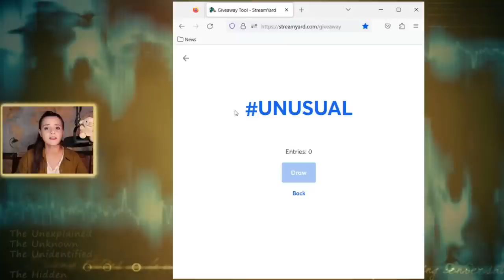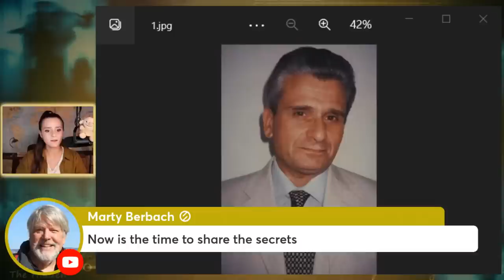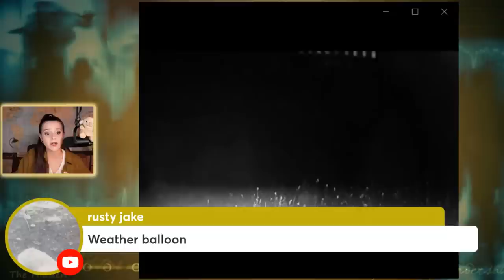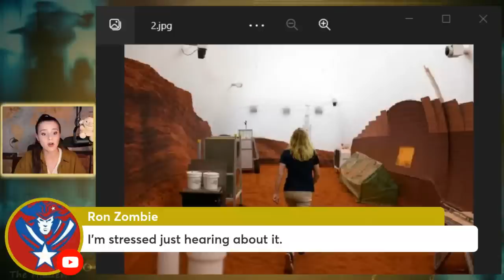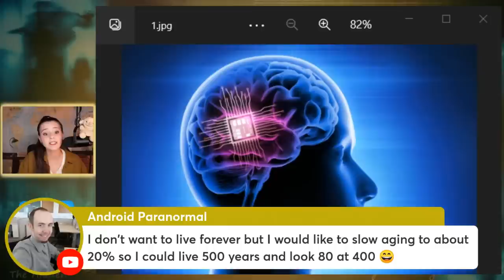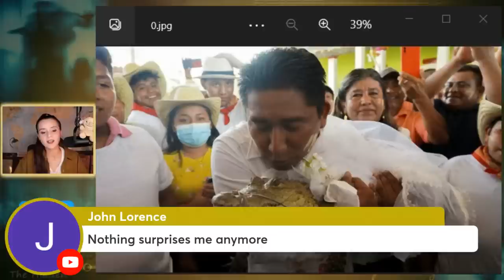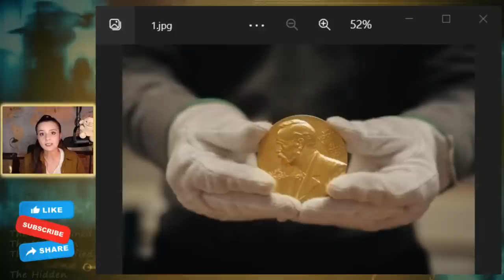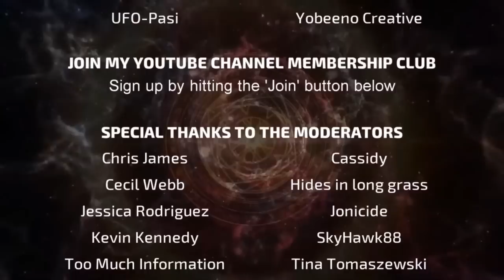STRANGE NEWS of the WEEK - 61 | Mysterious | Universe | UFOs | Paranormal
Your weekly source for all the weird and strange news from around the world, including UFOs and the Paranormal.

( *UFOs and Aliens - Alleged Bases* )

Leave me a comment saying which was your favorite news item covered.

This is a relaxed and fun livestream review of global strange news reports of the week. Get ready for bizarre and sometimes creepy news items including topics such as Unusual New Discoveries, the latest developments in Artificial Intelligence, new ChatGPT breakthroughs and applications, research into areas of Fringe Science, the Latest Discoveries about the Universe, scary manifestations of the Paranormal, sightings and close encounters with UFOs aka UAP, Bizarre Creatures, Disturbing Disappearances, Mysterious Crimes, and much more.

Instagram ➔ StrangeParadigms

SOURCES
01

TIMELINE INDEX
00:00 - Intro
02:41 - UFO Crash in Italy
14:48 - UFO Caught on Trail Cam
20:34 - Insidious Red Door Producer Ghost ENCOUNTER
26:32 -  Simulated Mars Habitat
34:57 - Uploading Memories to Computer
42:44 - Pilot SURVIVES Ordeal
50:18 - Mexican Mayor MARRIES Alligator
54:56 - “Solved” Mystery of the Bermuda Triangle
58:46 - Nobel Prize Decline
01:01:07 - Wearable ‘e-book Reading Glasses’
01:02:55 - ColaChup, Pepsi infused Ketchup
01:07:30 - PRIZE DRAWING
01:09:04 - Outro and Credits

News agencies push strange news reports to the back pages, and it can take a long time to find strange news content if you dig into the news sites such as Reuters, CNN, FOX, ABC, Forbes Breaking News, and the Wall Street Journal among many others. Here you'll get the latest updates about strange news and odd events, weird occurrences, creepy stories and reports, updates from NASA and ESA about the Universe and Space Discoveries, Fringe Science Research, Unusual Archeology, Artificial Intelligence Breakthroughs, developments with ChatGPT and AI bots, James Webb Telescope imagery, discoveries about Ancient History, Bizarre Crimes, Mysterious Unsolved Cases, Unexplained Disappearances, all aspects of the Paranormal and Supernatural, UFO aka UAP Sightings and Encounters, Fortean News, and much more.